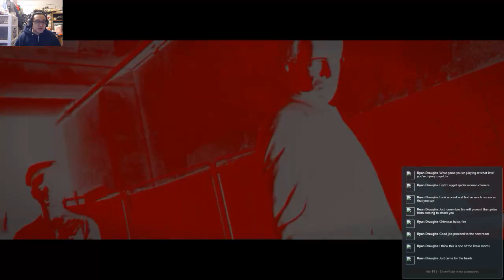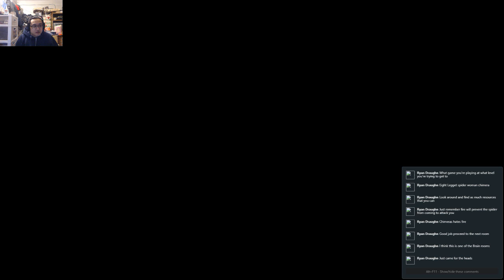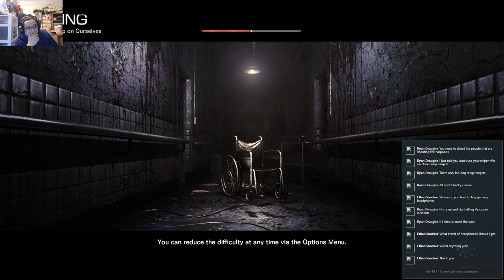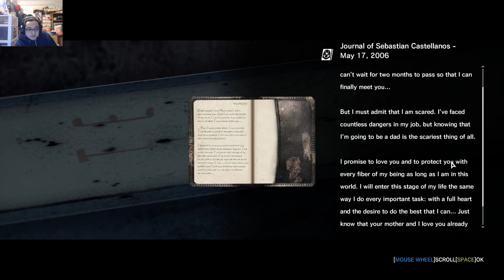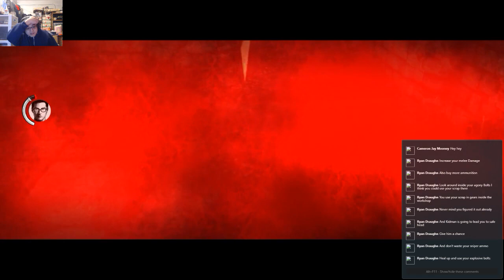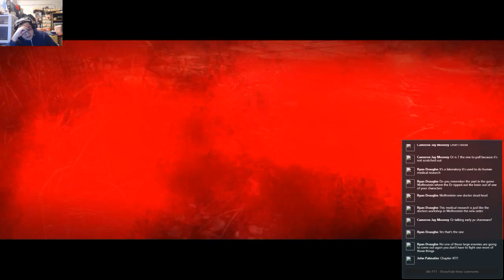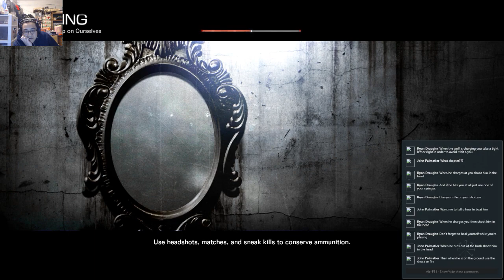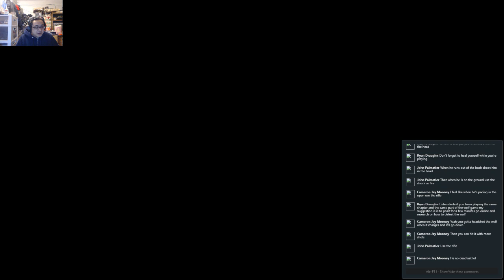FBGG ARCHIVES - The Evil Within - Episode 4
Facebook begins deleting old livestreams on May 26th, 2021. In the interest of preserving two years worth of stream history, I am slowly uploading the last two years of streams on Facebook onto YouTube.

ORIGINAL STREAM DESCRIPTION:

Continuing on from where we left off on Friday...